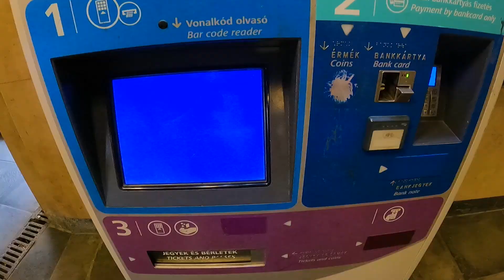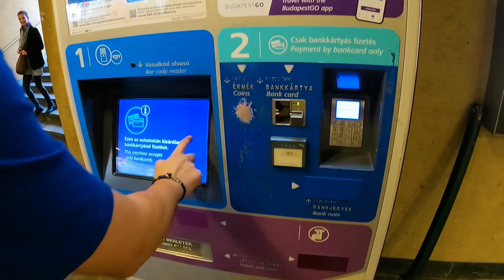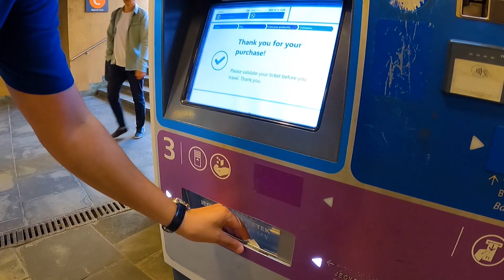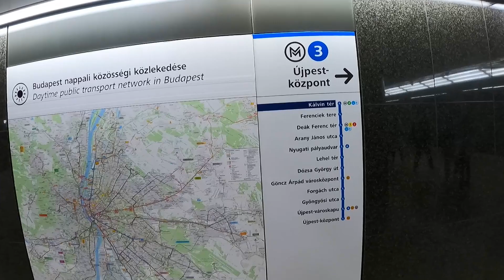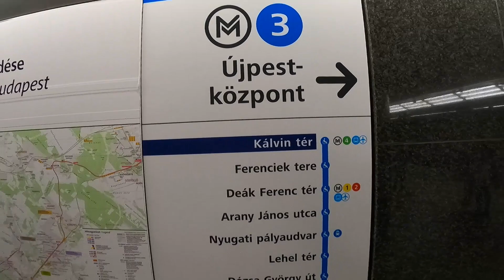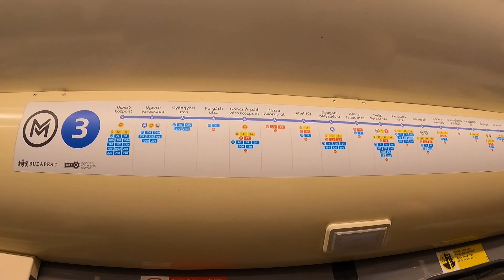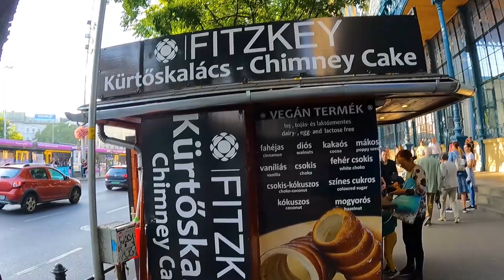🇭🇺 Best transportation in Budapest, Hungary PART 6. جولة في مترو بودابست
After leaving the central market in the beautiful city of Budapest, we started exploring the surrounding streets in search of a restaurant to have lunch. Later, we headed towards the metro station to return to the starting point of our tour. We hope you enjoy following our journey and experiencing the sights with us.

بعد خروجنا من السوق المركزي في مدينة بودابست الجميلة، بدأنا باستكشاف الشوارع المحيطة بحثاً عن مطعم لتناول الغداء. بعد ذلك توجهنا نحو محطة المترو للعودة إلى نقطة انطلاق جولتنا. نأمل أن تستمتع بمتابعة رحلتنا وتجربة المعالم السياحية معنا.

We believe the most thing you do is the most thing you love and from this time we start traveling discovering the world to sharing the best thing you can do for travel.